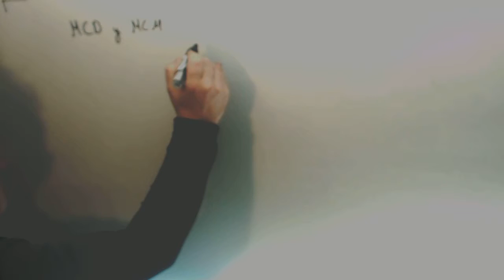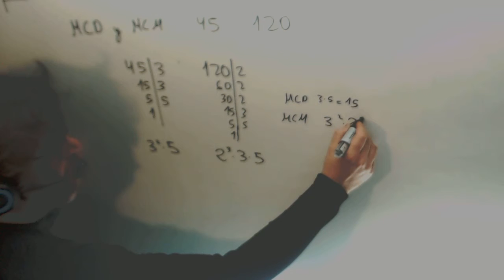MCD y MCM Repaso Matematicas 1º ESO Academia Usero Estepona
MCD y MCM Repaso Matematicas 1º ESO